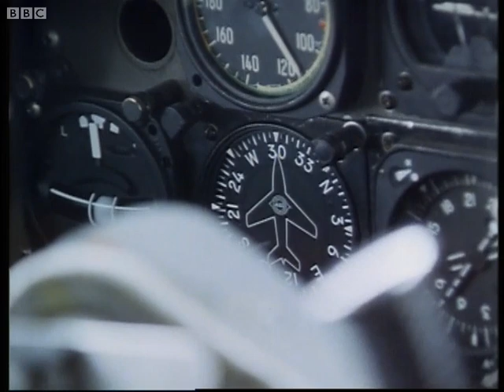At the North Pole - Pole to Pole - BBC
Michael Palin's epic adventure begins as he plants his pole in the ice and marvels at the challenge he is about to undertake.